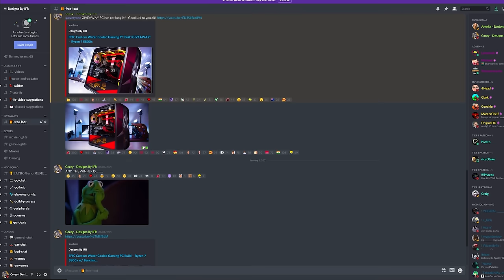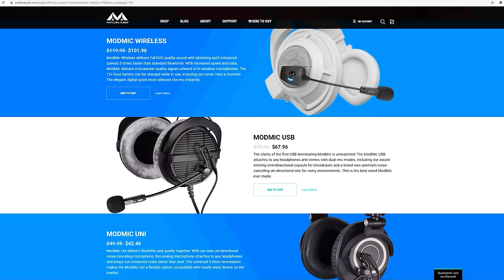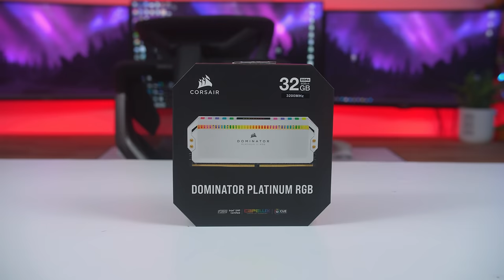I Built a $4950 RTX 3080 Water Cooled PC for Tech YES City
Ultimate $4950 RTX 3080 Corsair Water Cooled PC for Tech YES City. Today we are collaborating with Bryan from Tech Yes City to build him his dream ultimate custom water cooled gaming pc using Corsair components. The PC houses the Asrock z490 aqua motherboard paired with an i9 10900k CPU and Nvidia RTX 3080 founders card to create the ultimate editing and gaming PC Build. Tech Yes City will be benchmarking the system later on so I hope you all enjoy this custom water cooled gaming pc build.

► SPECS: ◄
Asrock Z490 Aqua Mobo

Corsair MP600 1tb m.2 SSD

Intel Core i9 10900k

Corsair Dominator Platinum RGB 32GB 3200mhz

Corsair 5000D Case

Corsair LL120 RGB Fans

Corsair XR5 360 Radiator

Corsair XR5 240 Radiator

Corsair XD5 RGB Pump/Res Combo

Corsair XG7 RGB GPU Block

Corsair PMMA Satin tubes

Corsair Fittings

Corsair RM850x PSU